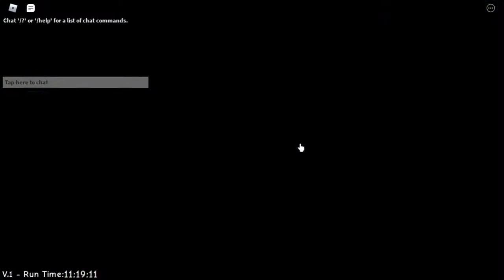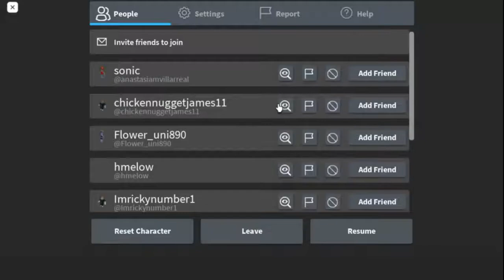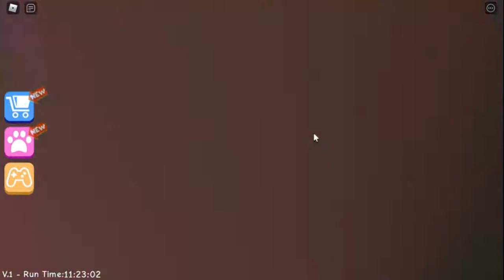ESCAPE MISS ANI-TRON'S DETENTION ROBLOX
It just popped up on my fyp, I HAD to play it!
-Itz Stevz